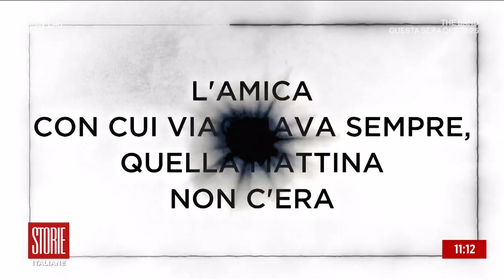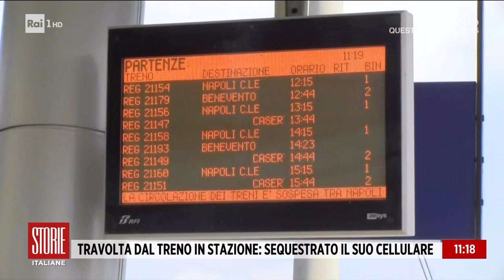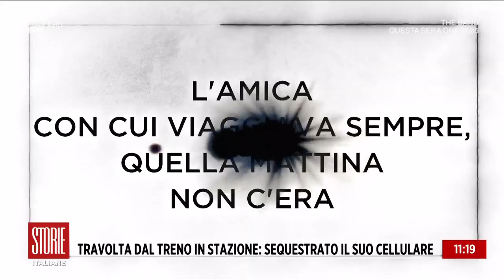Muore investita dal treno ma scattano le indagini, forse non si è uccisa -Storie Italiane 13/05/2022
- Giallo della 55enne investita dal treno: si è tolta la vita?